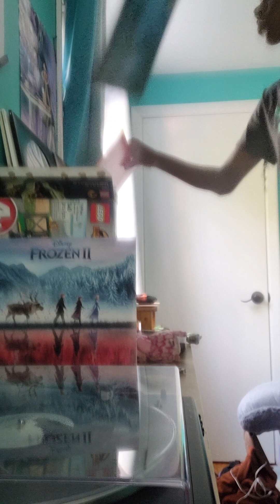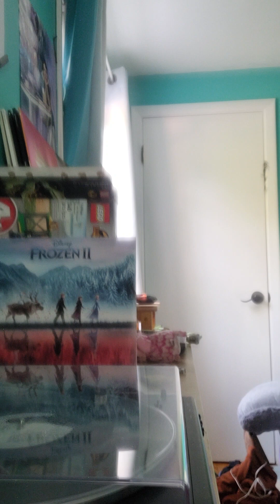Frozen 2 Show yourself